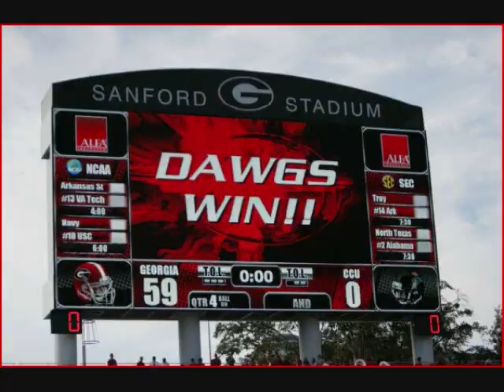Dawgs Win! Go Dawgs!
2011 Georgia Football.
Pictures Courtesy of Ted Mayer.
Music created with Songify.
I am not T-Pain.